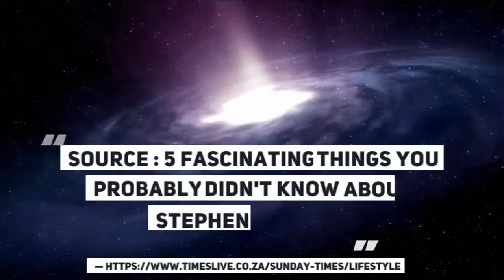7 Facts About Stephen Hawking #5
Title: 7 Facts About Stephen Hawking #5

This video is fiifth of seven facts series about Stephen Hawking. I found out these seven facts about Stephen Hawking when I was researching more about Stephen Hawking.

I felt that these seven facts which one may not know about Stephen Hawking. Thus, doing this video to share with you these seven facts about Stephen Hawking to let the public know more about him.

This is also to mark his Memorial day, to remember the great spirit he possesses that would inspire us all.